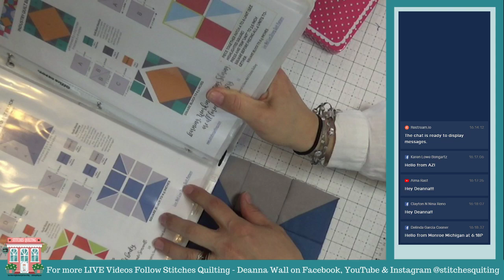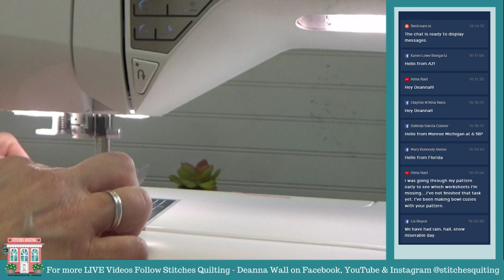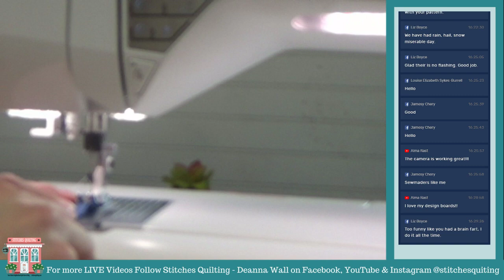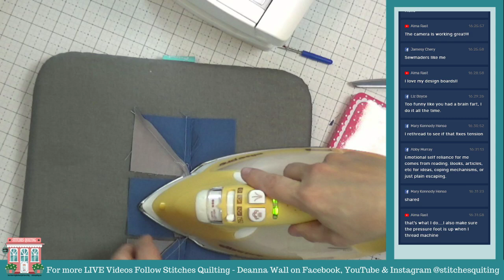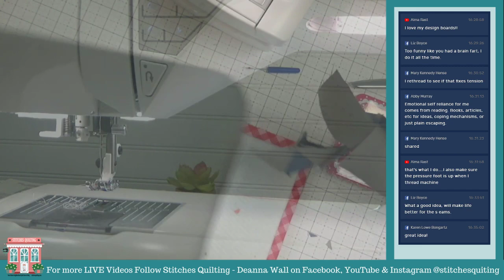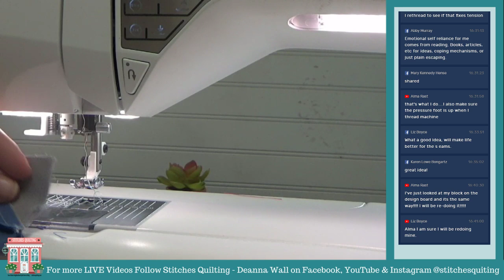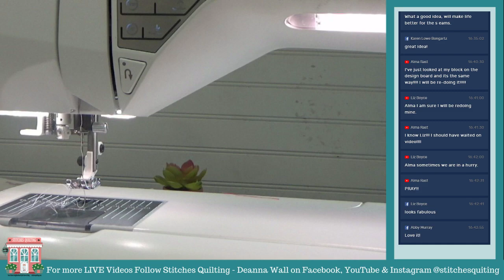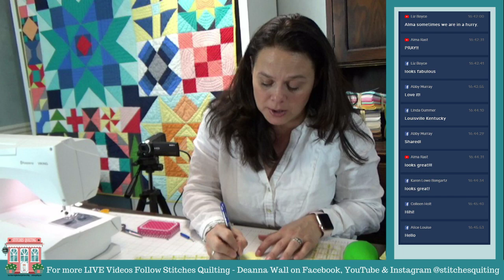How to Sew a Self Reliance Quilt Block Thimble Quilt block For the Live Well Live Strong Quilt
How to Sew a Self reliance Quilt Block For the Live Well Live Strong Quilt

This week we are making the Self reliance Quilt Block Thimble Quilt block for our Live Well Live Strong Quilt!

If you don't have your pattern yet, click here and join the Quilt A Long!